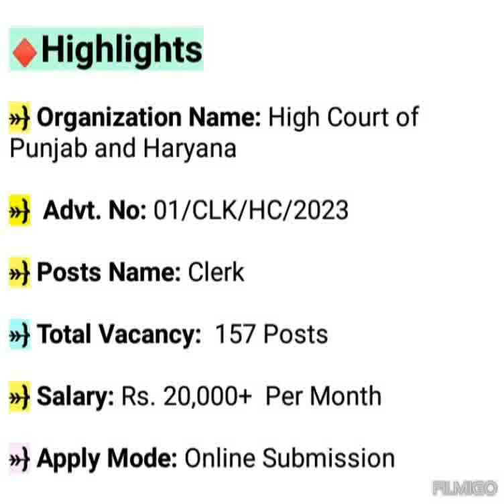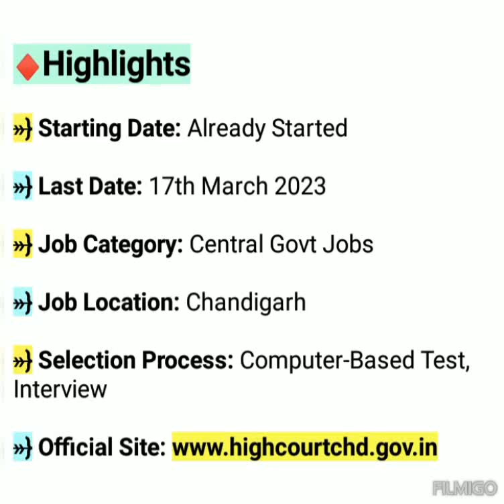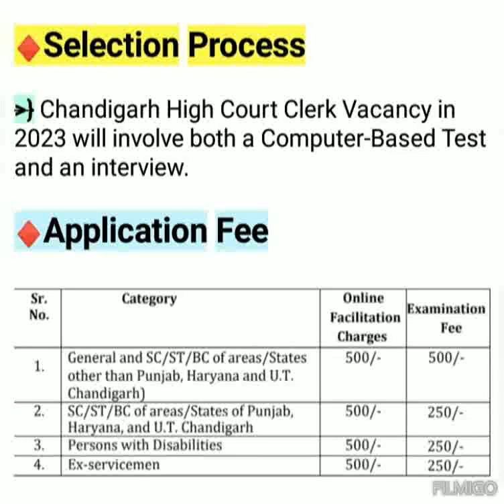Punjab and Haryana High Court Clerk Recruitment 2023